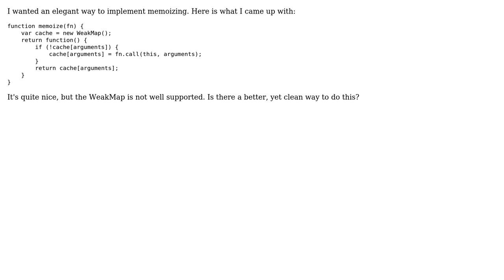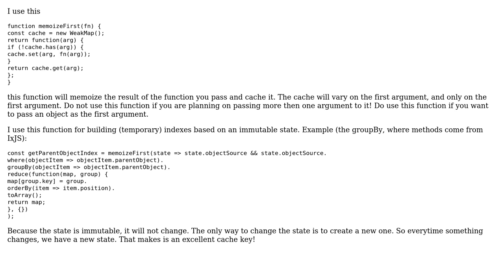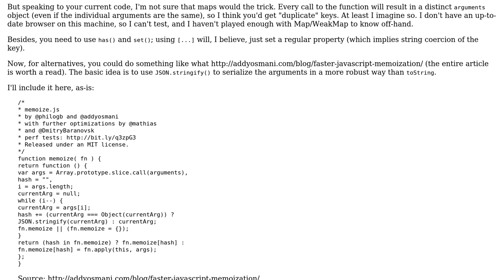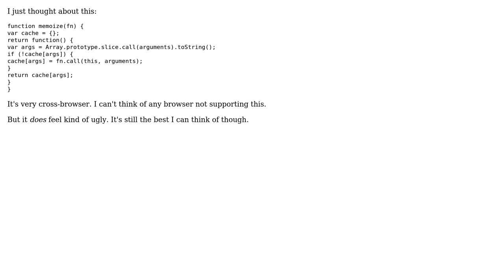Code Review: Elegant memoizing (4 Solutions!!)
Code Review: Elegant memoizing

With thanks & praise to God, and with thanks to the many people who have made this project possible! | Content (except music & images) licensed under CC BY-SA | Music | Images & others | With thanks to user mleyfman user Florian Margaine user Flambino user Elmer user Dirk Roorda and the Stack Exchange Network Trademarks are property of their respective owners. You are responsible for your own actions.